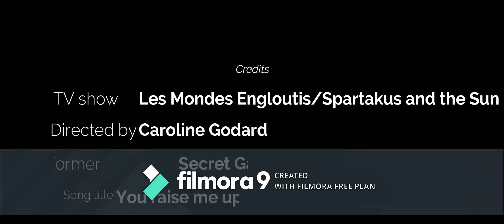Les mondes engloutis You raise me up AMV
This is my second AMV about this cartoon, focusing more on Arkana's relationship with Spartakus.
I again, own nothing, Les mondes engloutis belongs to Nina Wolmark, and You raise me up is a Secret Garden song